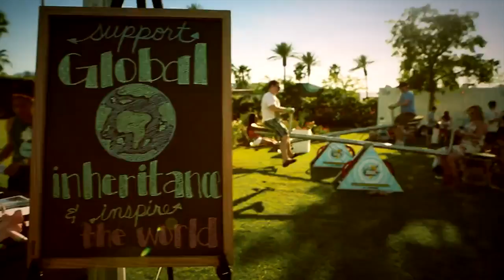Your Coachella Festival Experience With Global Inheritance (2013)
Born In 2002, Global Inheritance is a 501(c)3 nonprofit organization working to reinvent activism and empower individuals who see global balance. Our initiatives leverage the power of creativity to communicate and drive progressive social change. Global Inheritance develops campaigns to reach individual demographic groups, targeting the message and experience to be approachable and create connections across various subcultures.